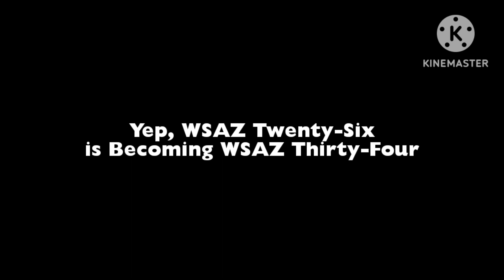Update to WSAZ Jacksville/Atlanta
P.S. The Owners of WJLP Thirty-Three, WTGK Thirty-One and WNRF Thirty-Seven Are

WJLP Thirty-Three:@ZackandCodyFan2007
WTGK Thirty-One:@Bartleby (Can't Tag)
WNRF Thirty-Seven:@DelbinsionAnimate (Also Can't Tag)